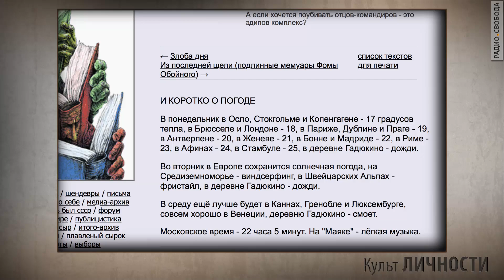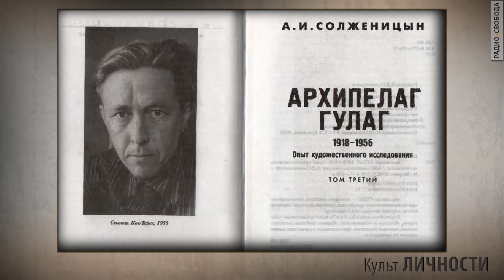Культ Личности. Виктор Шендерович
Новый выпуск программы о настоящих личностях, их судьбах, поступках и взглядах на жизнь. В студии писатель и публицист Виктор Шендерович. Ведущий - Леонид Велехов.